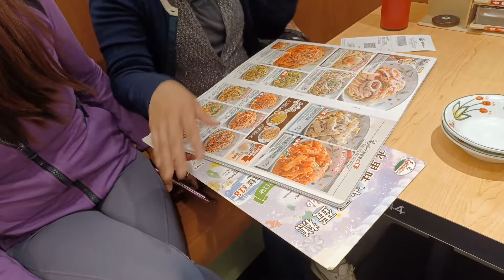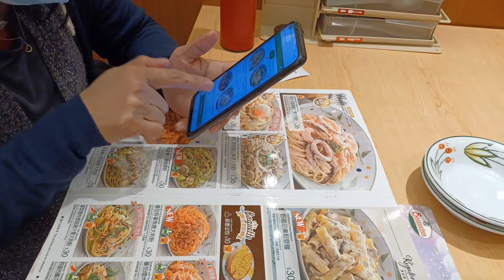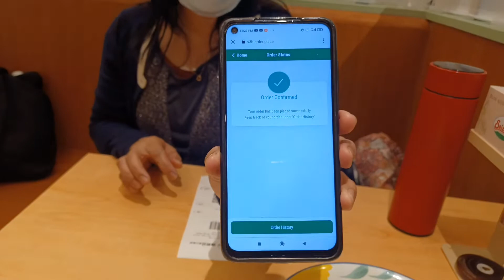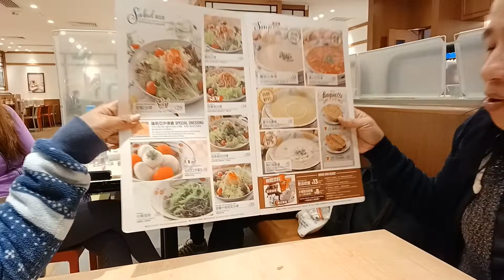Lunch at Saizeriya Resto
Lunch at  Saizeriya Restorante, Lai Chi Kok.
Sis Wilma Birthday treat sa akin. Thanks anak. God bless you more.